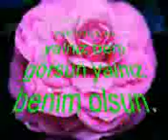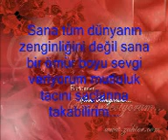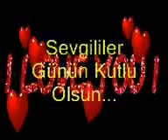Maziden bir deme